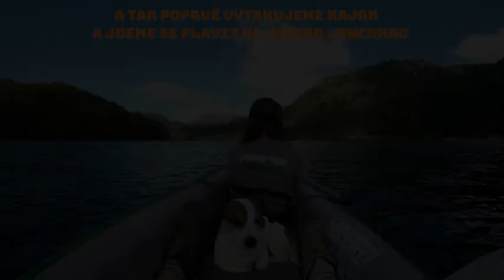STRAKA-POUŤ 6. Carretera Austral a Workaway v Coyhaique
Úžasná Carretera Austral a naše dobrovolničení u suprových lidí Andrey a Lala u Coyhaique v Chile. Obzvlášť jsme si zamilovali jejich tři psy: Rimayu, Nangu a Chapattiho.

Many thanks for music used in this video to Scott Holmes, track: Together we stand.